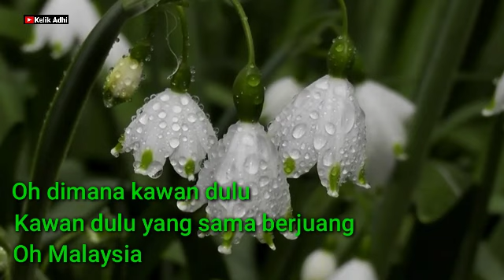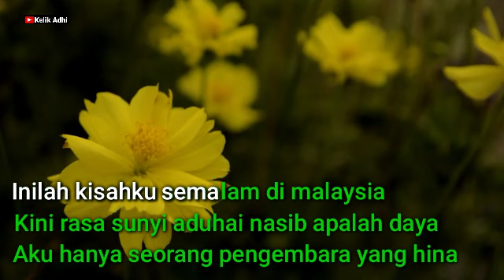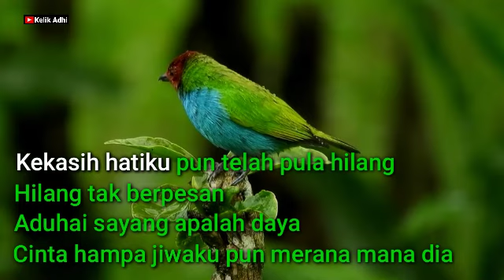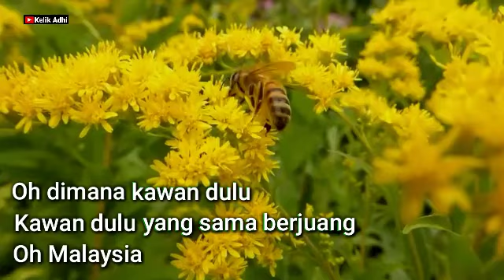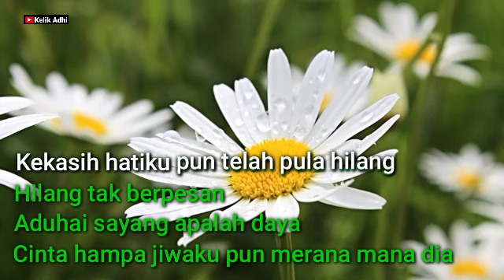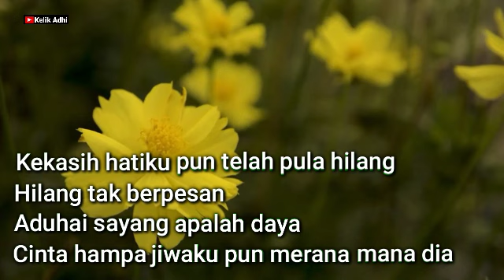SEMALAM DI MALAYSIA , KARAOKE KERONCONG NADA WANITA , Bes = do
Selamat Berkaraokeria 👍